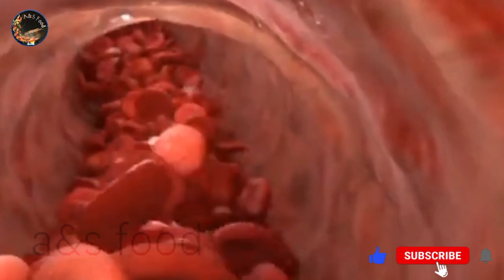Khoon patla Karne ka gharelu nuskha | Nason ki tangi/Naso ki blockage|khoon ki safai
Khoon patla Karne ka gharelu nuskha / Nason tangi/ Naso ki blockage/Khoon patla Karne ka upay. Naso mein sozish, dard, pain ya nason ki sujan waram ko door Karne ka behtreen gharelu upay in Urdu Hindi. High cholesterol, nerve weakness, nerve blockage, naso ki kamjori, nason ki tangi aur Nas pe Nas chadhna ya Nas dab Jana, varicose veins problem, tango pindlion ki nason mein dard, legs pain, karal parna, and tangon me bechaini honay ka best gharelu nuskha in Urdu. For more information about health in Urdu, Hindi, health and beauty tips in Urdu, home remedies, gharelu upay, upchar, desi nuskhe and totke, tib e nabvi, Urdu nuskha jaat and much more please subscribe our channel A&S Food

Queries solved!
Khoon ki kami ka ilaj in urdu
Khoon ki kami kaise puri kare
Anemia
iron deficiency anemia
Blood increases foods
Anemia treatment at home
Anemia treatment with foods
Health tips
Kishmish ke faide
Kishmish se khoon ki kami ka ilaj
Remedies
Homemade solutions
Deficiency anemia
Khoon ki kami ko Pura karne ka tarika
Anemia treatment
iron deficiency anemia treatment
Anemia symptoms
Hemoglobin increase food
Anemia treatment
Anemia treatment in urdu
Khoon ki kami
Health remedies
blood ki kami ka ilaj
Harmoons unbalanced
Iron ki kami ko kaise dur kare
Anemia
Hemoglobin
Iron deficiency
Red blood cells
Fatigue
Weakness
Shortness of breath
Pale skin
Headaches
Dizziness
Fainting
Rapid heartbeat
Folate deficiency
Blood loss
Bone marrow dysfunction